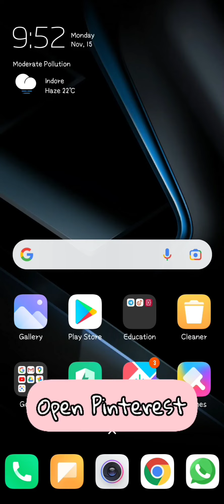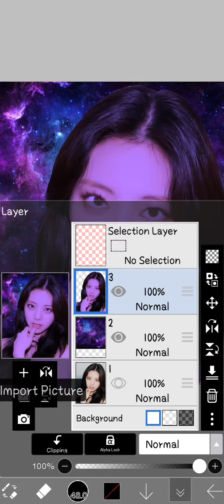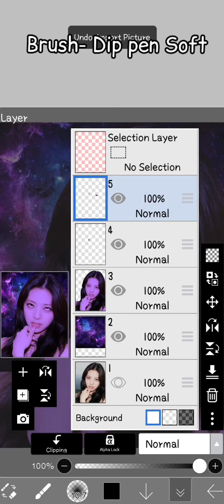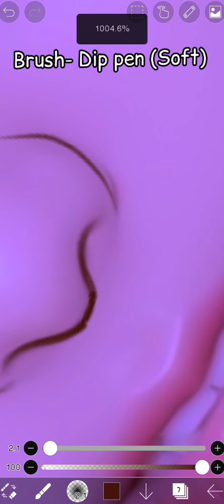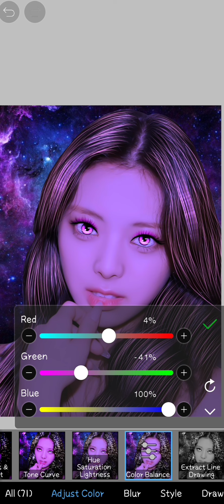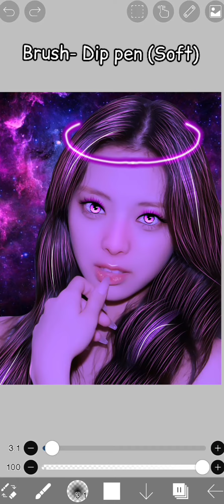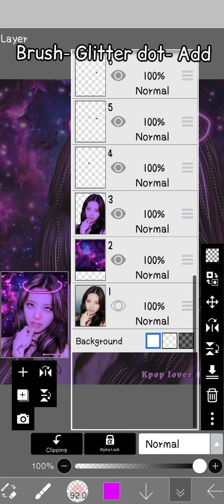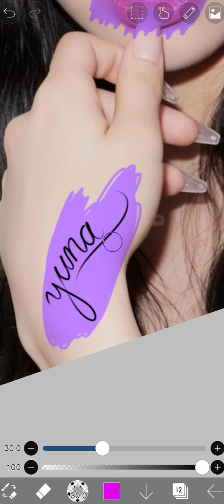How to make a smudge edit on ibis paint x | Ft. Yuna from Itzy | Tutorial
HOW TO MAKE A SMUDGE EDIT FT. YUNA OF ITZY. FULL TUTORIAL.

You can download PNG for eyelashes, eye lenses, or any extra stuff. If you don't want to use Png you can draw it yourself. You can take photo from any source.

If you don't want to use ADOBE PHOTOSHOP LIGHTROOM, so you can reduce noise with any app which is having this option, or you can simply blur it. Remember to first put the original pic, then the one with noice reduction.

There are many brushes in ibis paint x, you can add extra details by using it.

You can think of a colour and make the edit, You can skip any extras you don't want to have. Remember to add a layer after adding the photo.

Love you♡♡♡♡
Byeee! ☆☆☆☆☆